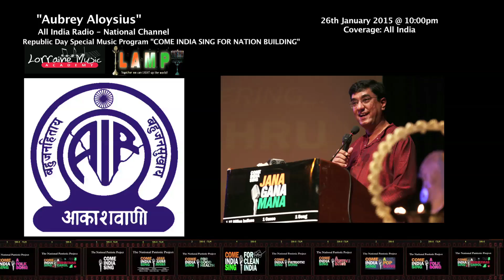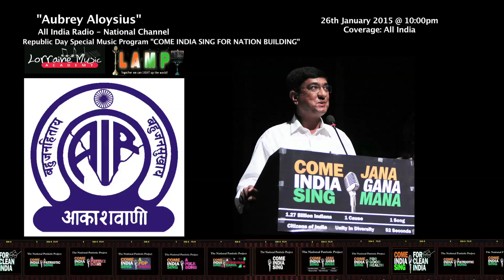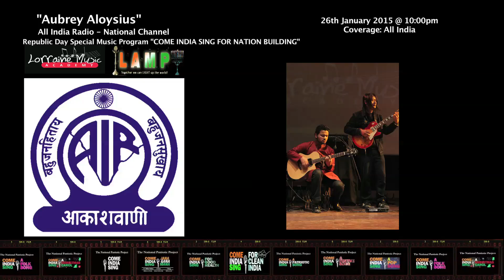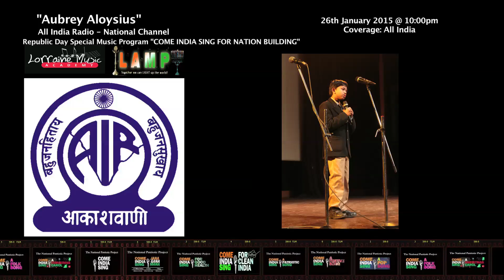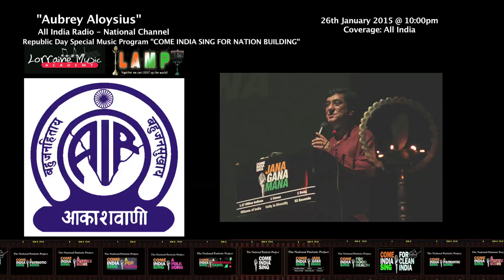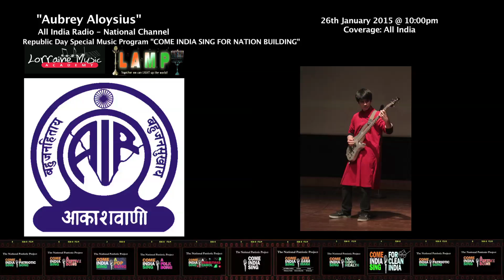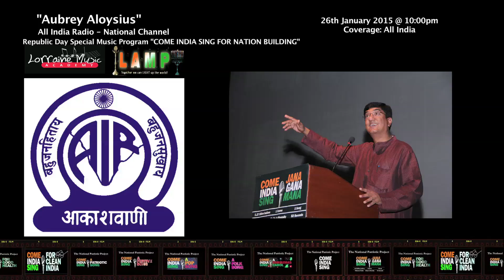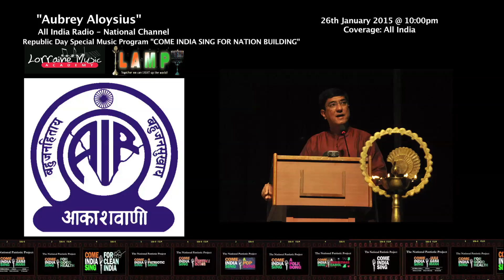Aubrey Aloysius speaking about Nation Building on All India Radio – National Channel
Listen to AUBREY ALOYSIUS speak about the Nation Building Project “COME INDIA SING JANA GANA MANA” and enjoy Patriotic and Folk Songs & Dances performed by students of the Lorraine Music Academy and various schools of the National Capital Region on ALL INDIA RADIO – NATIONAL CHANNEL’s Program “REPUBLIC DAY SPECIAL MUSIC PROGRAM - COME INDIA SING FOR NATION BUILDING” on Monday 26 January 2015 @ 10:00 pm IST (All India Radio reaches 96% of India).

Coverage: ALL INDIA

Listeners across India tuned in to the following frequencies on their RADIO:
MW: Medium Wave: 191.6 Mtrs – 1566 kHz
MW: Medium Wave: 246.9 Mtrs – 1215 kHz
SW: Short Wave: 31 Mtrs – 9425 kHz
SW: Short Wave: 31 Mtrs – 9470 kHz

COME INDIA SING JANA GANA MANA